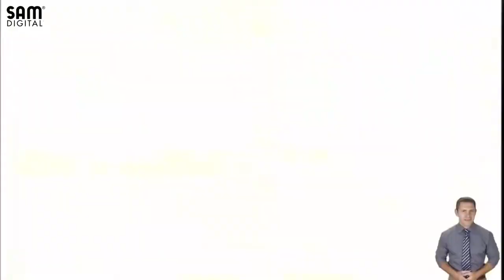Cheaters New Season 2021 💋💔💋 Nicki Ross, Dillion 💋💔💋 Cheaters TV Show New Season💔💔💔